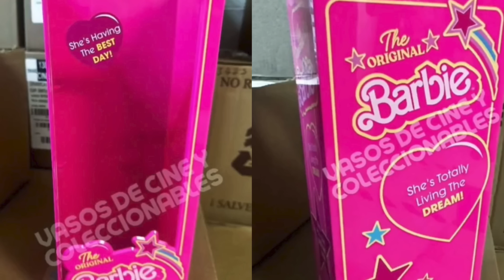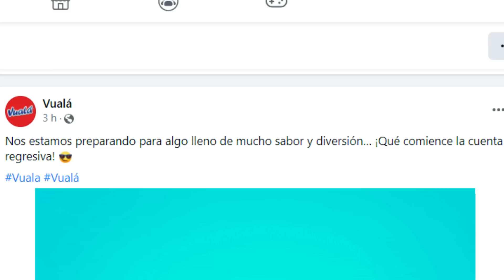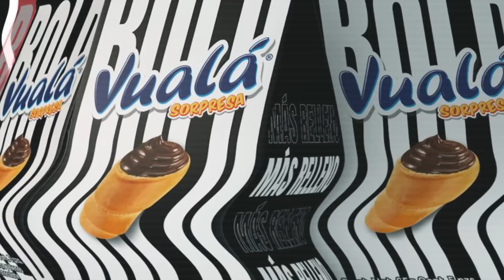Vuala anuncia NUEVO producto 🔥 Edición Pinky Pow Punks con Sorpresa? No habrá Vualá BOLD de Pokemon